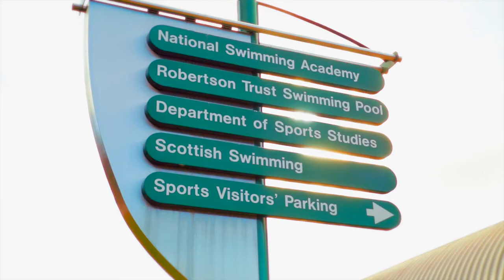2013 - Scottish Swimming Commonwealth Games Gathering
Get an insight to how Scottish swimmers, coaches and the support team prepare for the Commonwealth Games 2014 in Glasgow.